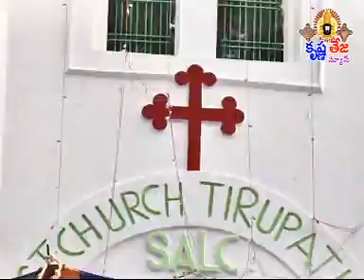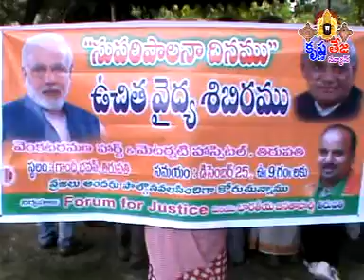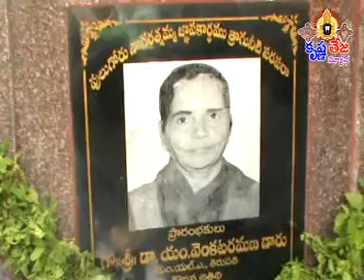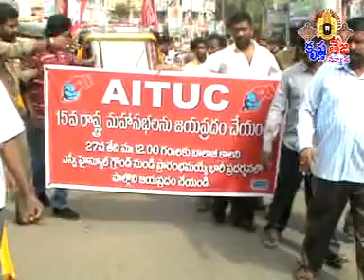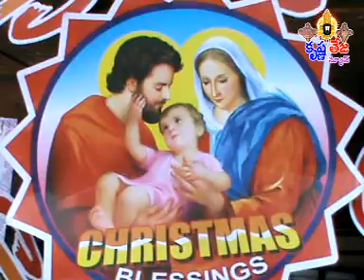25-12-14 Tirupati Krishnateja news